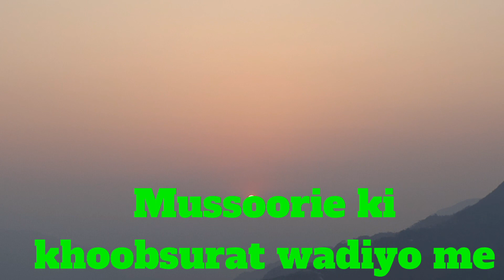Kya Ham Judwa Bhane Hain?familyvlog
Kitane Saalon Se Chal Rahe Hai Is Saal Pahunche Mussoorie

familyvlog
viral
mussoorie vlog
trending
vlog
husband wife
vlog video
indian vlogger ind8an youtu er
famuly vlog
family video
my travel and lifestyle
viral vlog
twin sisters
judwa bahne